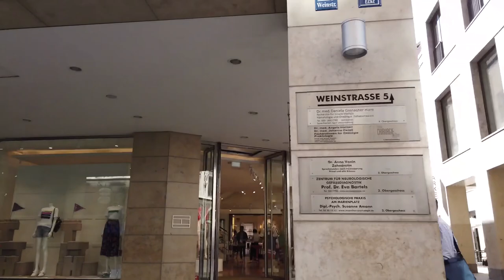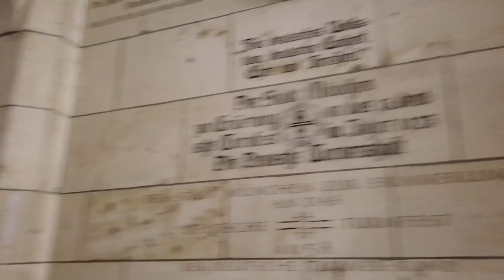Munich 4k Walking Tour Germany 🇩🇪 2019